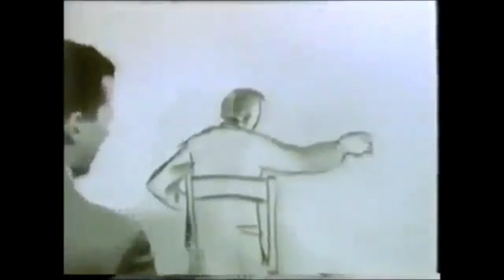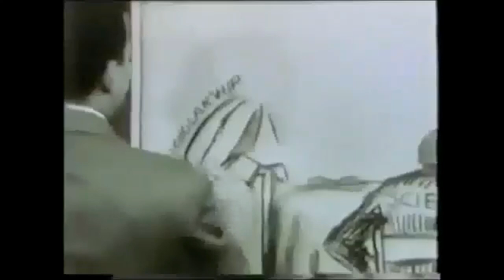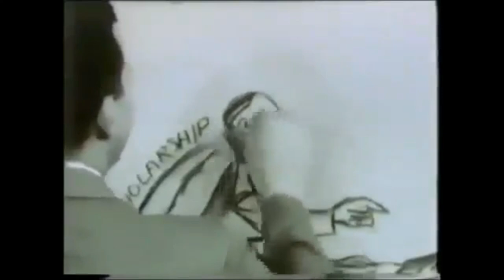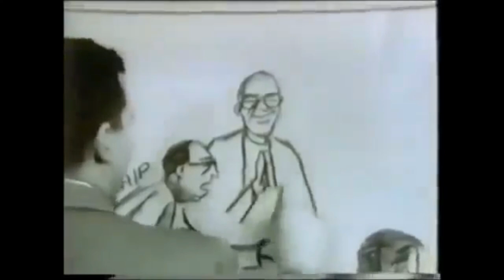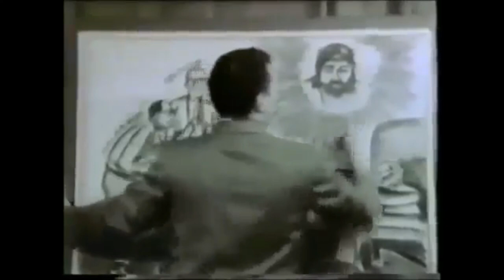Job's Conforters Peter Ruckman